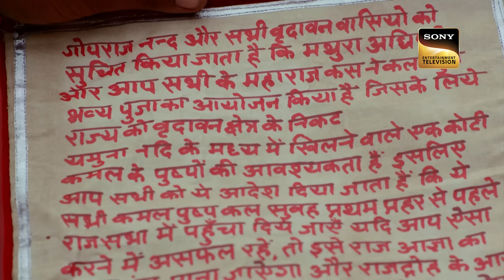A Letter From Kansa | Yashomati Maiyaa Ke Nandlala - Ep 120 | Full Episode | 22 Nov 2022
Episode 120: A Letter From Kansa
Krishna meets Narada Muni and requests him to meet Kansa to which he agrees and meets Kansa. He also warns him that Kansa's plan is never going to work against Krishna no matter how many more threats he sends against Krishna. Meanwhile, Kansa has an important message for all the villagers. What is that message? What will happen next? To know more, watch the episode now.

Show Name: Yashomati Maiyaa Ke Nandlala
Episode: 120 - 22 Nov 2022
Cast: Neha Sargam, Rahul Sharma, and Hitanshu Jinsi
Producer: Abhimanyu Singh